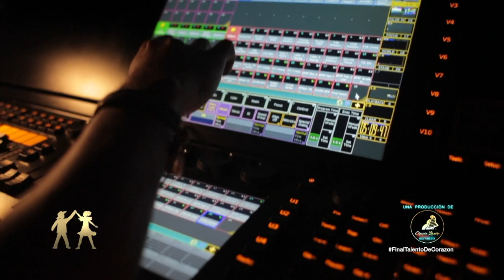APERTURA DE LA GRAN FINAL | TALENTO DE CORAZÓN (1/8)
Programa de Talento de Corazón (TDC) - Gran Final.  Participación de niñas y niños de todos los estados de Venezuela.

Bienvenidos a la Gran final de Talento de Corazòn , donde 6 angelitos acompañados de un jurado de primera , nos brindaràn alegrìas y emociones  a lo largo de todo el programa. no te pierdas los demas capitulos .

DirecTV 130
TDH 014
TDA .2403
INTER 02
NETUNO 116
SUPERCABLE 116